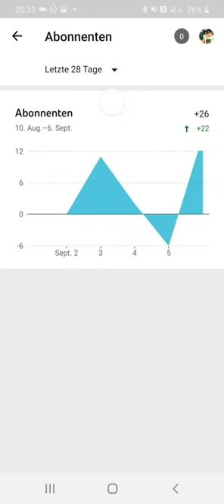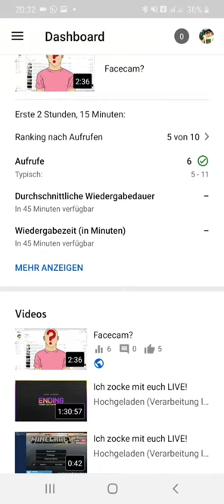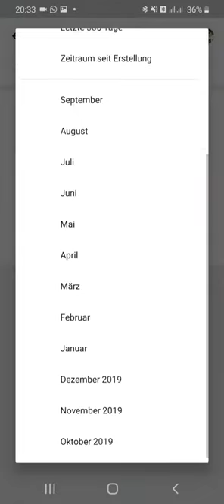DANKE!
╠═►Über mich:
║  Ich bin TheDanniCraft und mache Youtube
║  aus Spaß!
║ Ich mache Gameplay über Spiele, die mir
║  gefallen.
║🎞 Videobeschreibung 🎞
🎮Über das Video
Danke für 100 Abos! Mein Kanal ist nun über erreichbar!

⚡Spotlight
51 Views - Mar 29, 2024

🔴Live🔴
Jeden Samstag 15 Uhr auf Twitch und YouTube